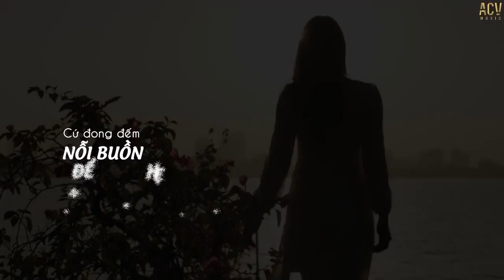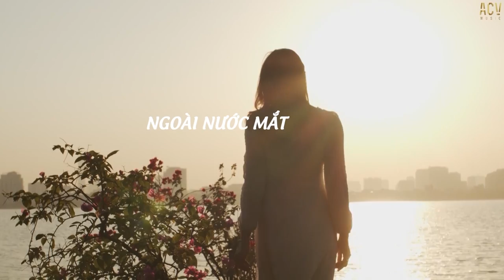Cứ Vội Vàng - Phương Mai Cover | MV OFFICIAL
• Booking: 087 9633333 ( Ms Phương Anh)

© Copyright by Phương Mai & ACV Music ☞ Do not Reup